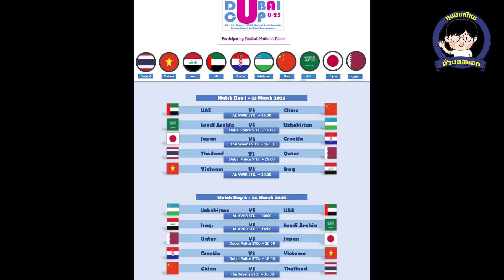โจนาธาน เข็มดี โชว์เทพใน ดูไบคัพ เนวิน สั่งปิดจ็อบ 4 นัด บุรีรัมย์ แชมป์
โจนาธาน เข็มดี โชว์เทพใน ดูไบคัพ

เนวิน สั่งปิดจ็อบ 4 นัด บุรีรัมย์ แชมป์